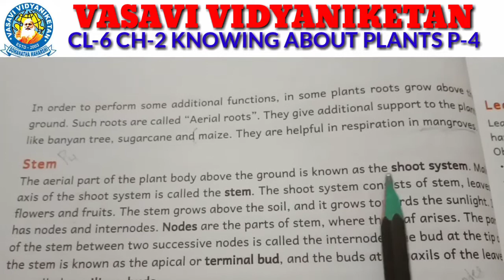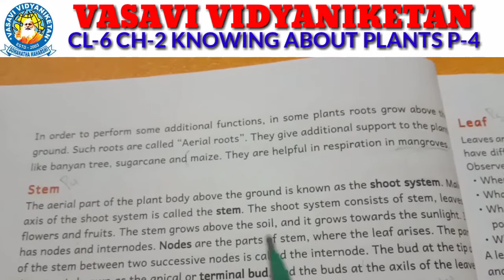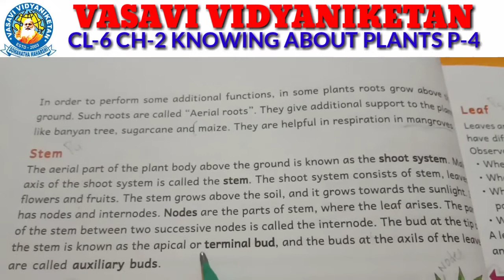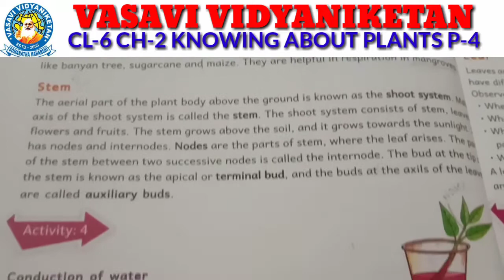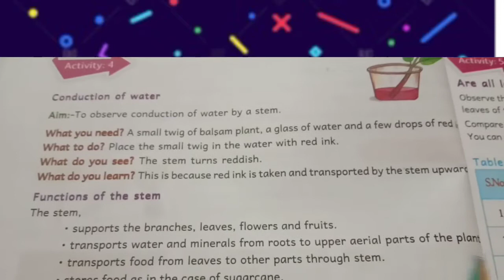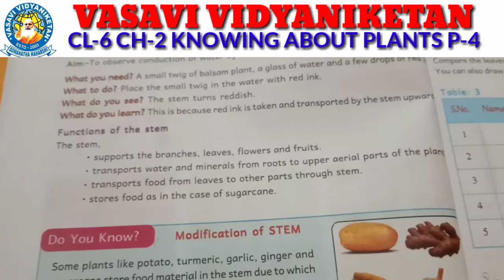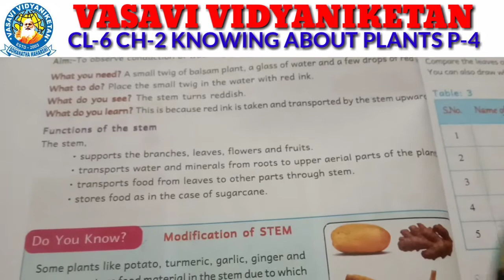sci cl 6 ch 2 p 4 4 12 2020